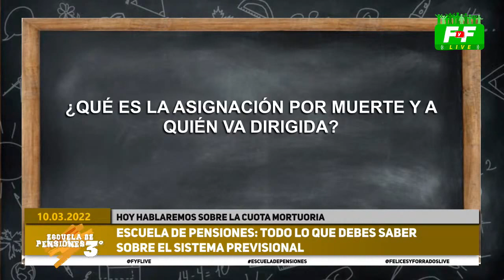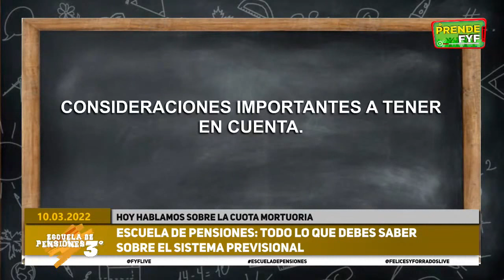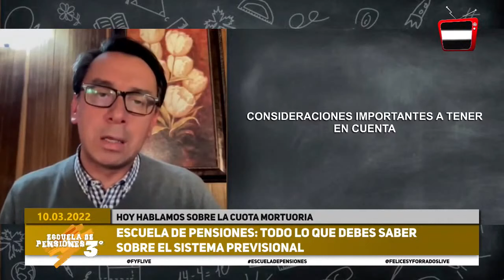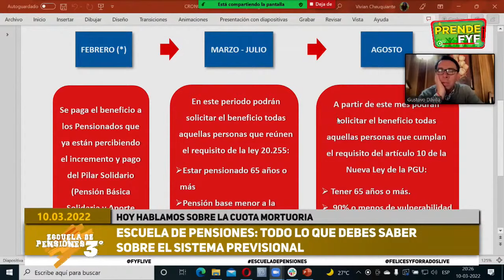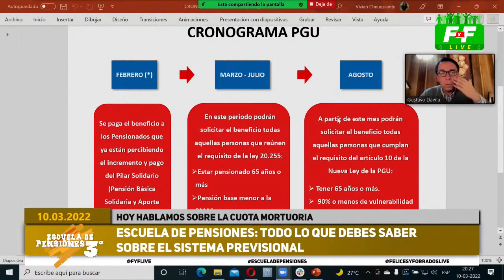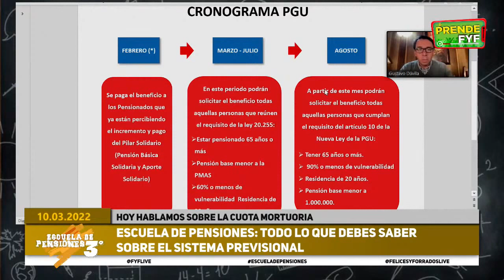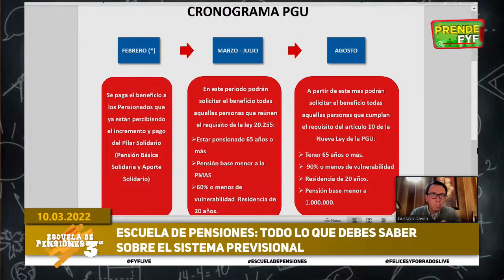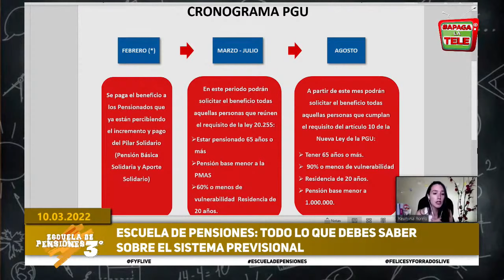✝ CUOTA MORTUORIA y ASIGNACIÓN POR MUERTE👼 | Escuela de Pensiones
En el programa de hoy en Escuela de pensiones conversaremos sobre la Cuota Mortuoria y la Asignación por Muerte, ¿Qué es?, ¿A quién va dirigida?, consideraciones importantes a tener en cuenta.